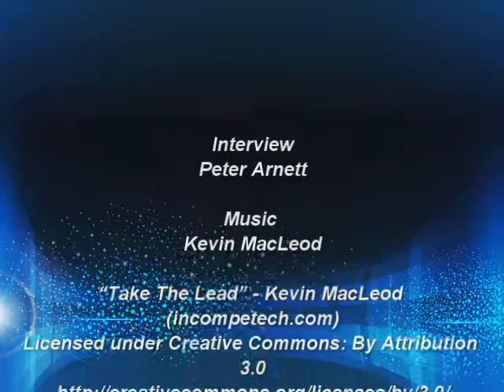Simon Workington 22_10_13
Manager Simon Weaver spoke to Press Officer Peter Arnett following the 3-0 win over Workington